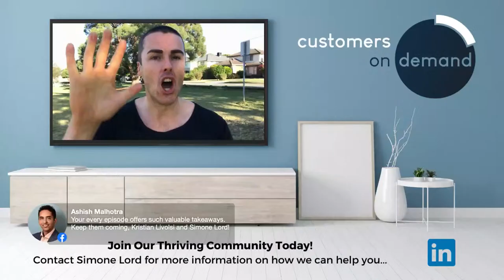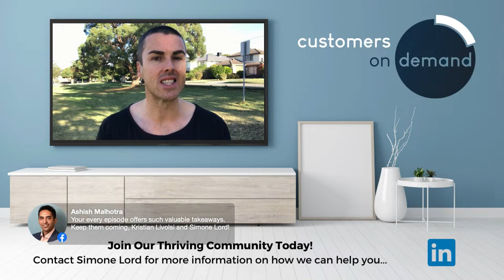Episode 60: How to Unleash Your Purpose: Thriving in 2024!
How to Unleash Your Purpose: Thriving in 2024!
In an ever-evolving world filled with fleeting moments and transient pleasures, living with purpose emerges as the touchstone of a meaningful life. Lean into the resistance and join Kristian and Simone as they share insights on how to live with purpose in 2024!

Discover the three critical questions Kristian asked himself at the end of 2023, essential reflections for building a purpose-driven life, and strategies for cultivating a purpose-driven mindset for the year ahead. This episode is your guide to thriving with intention and clarity in 2024.

00:00 Introduction
02:06 Q1: What are the three critical questions you asked yourself at the end of 2023?
10:18 Q2: What should people reflect on in order to build a purpose-driven life in 2024?
13:59 Q3: How could people cultivate a purpose-driven mindset for 2024?